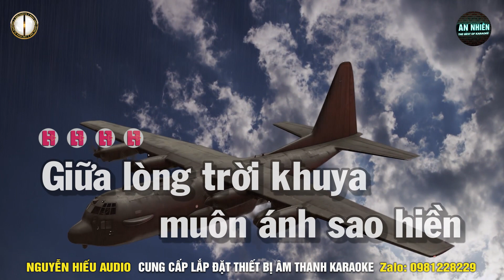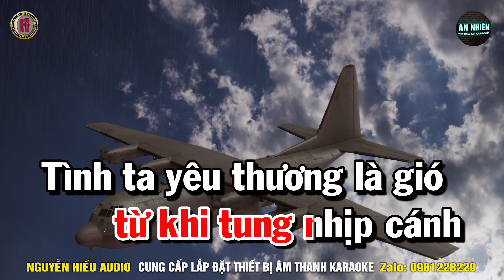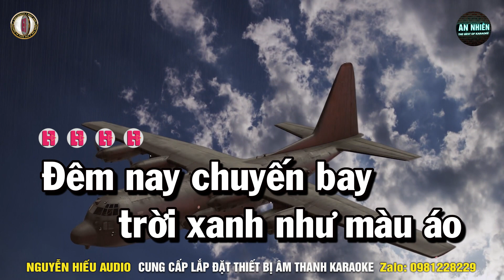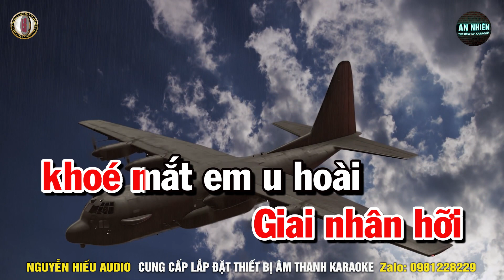MỘT CHUYẾN BAY ĐÊM Karaoke Nhạc Sống Tone Nữ I BEAT MỚI DỄ HÁT NHẤT I An Nhiên Karaoke